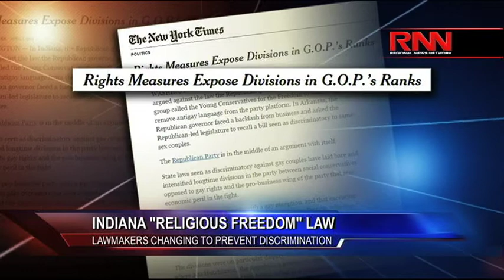Indiana’s “Religious Freedom” Law: lawmakers Changing To Prevent Discrimination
After public outcry, lawmakers in Indiana are making changes to the state’s “Religious Freedom Law” to ensure that it does not discriminate against the LGBT community.